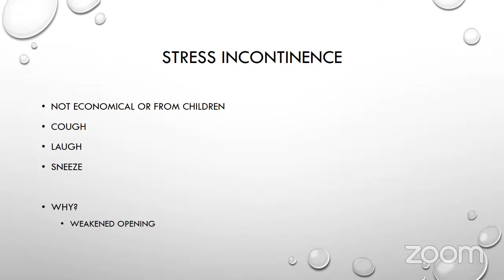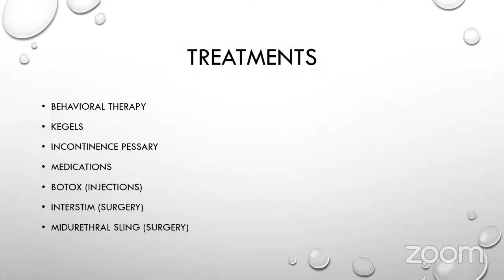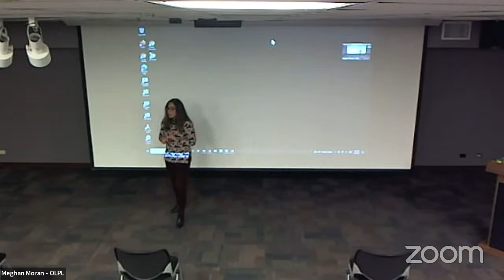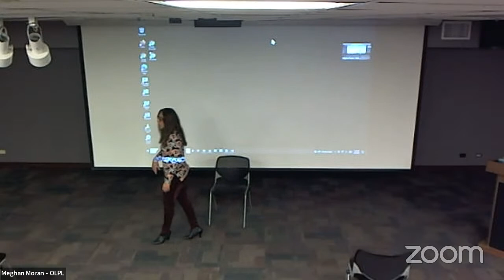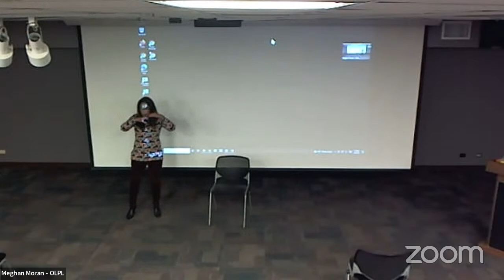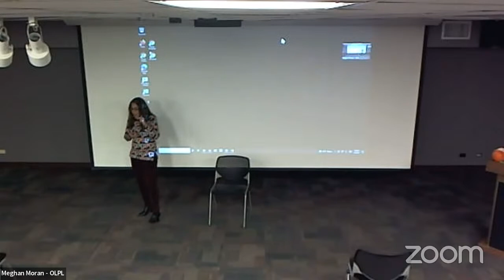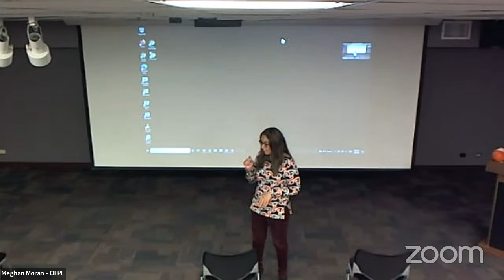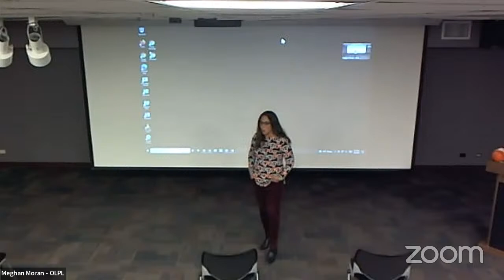Incontinence, Say Goodbye to Bladder Leaks - with Dr. Furlong and Advocate Aurora Health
Urogynecologist Dr. Denise Furlong will speak about incontinence and ways to treat the issue.